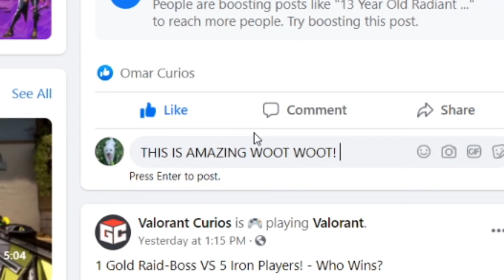2000 Hours of Raze VS 4 Iron Players - Who Wins?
Valorant: 2000 Hours of Raze VS 4 Iron Players - Who Wins?
➡️ Wanna join our games?

We hope you enjoy our videos of valorant news, valorant gameplay, valorant beta gameplay, in this valorant guide, with valorant tips and tricks, valorant leak, and project a gameplay + valorant leaks for valorant beginners and more in this valorant beginner guide from pros!